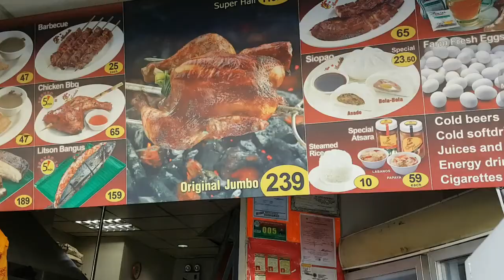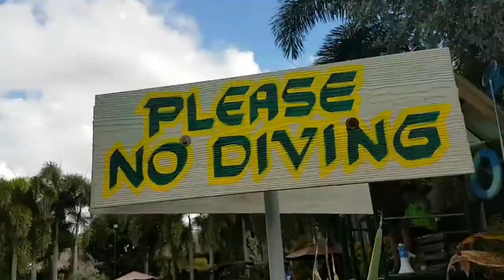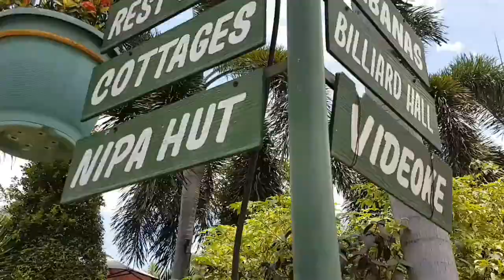Z Squad Goes to Grass Garden Resort! Huling Hirit sa Tag-init! - Vlog #9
Natuloy din ang matagal nang dinrawing na swimming!

The Grass Garden Resort in Bulacan!